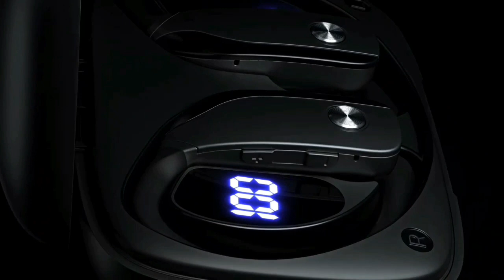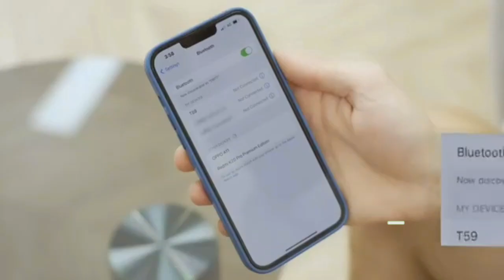Bluetooth Head Phones Wireless Earbuds ! Play Sport Earphones ! Gadgat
Bluetooth Headphones Wireless Earbuds 36Hrs ! Earbuds Bluetooth Headphones ! gadget home

GOLREX Bluetooth Headphones Wireless Earbuds 36Hrs Playtime Wireless Charging Case Digital LED Display Over-Ear Earphones with Earhook Waterproof Headset with Mic for Sport Running Workout Black

Wireless Earbuds Bluetooth Headphones 48hrs Play Back Sport Earphones with LED Display Over-Ear Buds with Earhooks Built-in Mic Headset for Workout Purple BMANI-VEAT00L

(( Product Link))